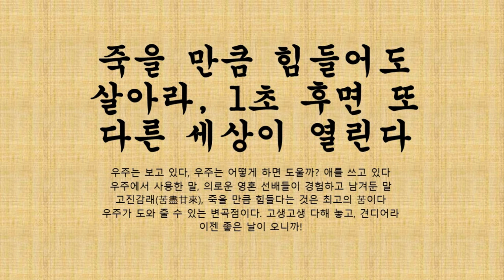Righteous soul TV 죽을 만큼 힘들어도 살아라/ 몇 초 후에 새로운 세상이 오기 때문이다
죽을 만큼 힘들어도 살아라/ 몇 초 후에 새로운 세상이 오기 때문이다
우주는 우주에 온 사람이 온전하게 살 수 있도록 돕고 있다
혹시! 어떤 사람이 위기에 처하면, 우주는 함께 한다
우주는 먼저 살리고,  살린 사람에게 새로운 세상, 환경으로
바꾸어 준다. 그래서 살 수 있도록 돕는다
고진감래(苦盡甘來)